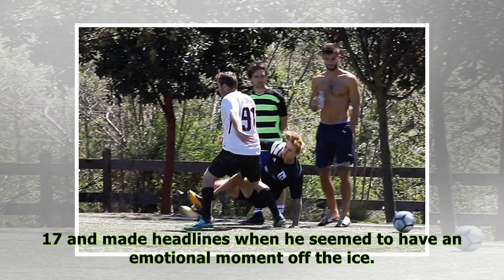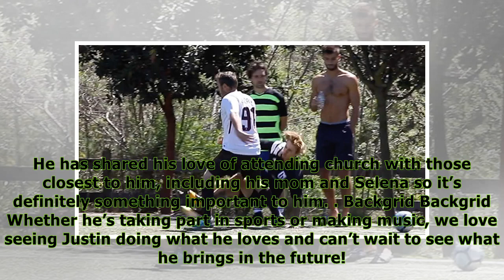Justin Bieber Gets Knocked To The Ground During Weekend Soccer Match — See Gnarly Fall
Oops! Justin Bieber, 24, slipped and landed right on his behind during a soccer game over the weekend and it was a sight to see! The singer proved he was playing hard when he was brought to the ground...